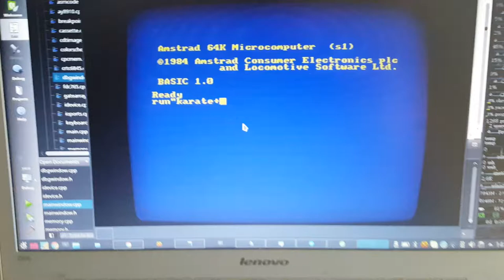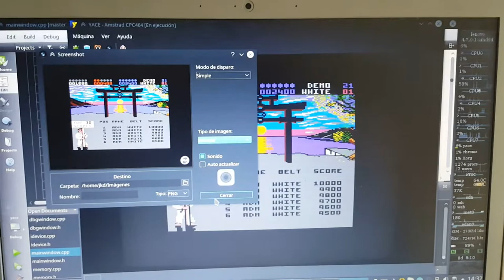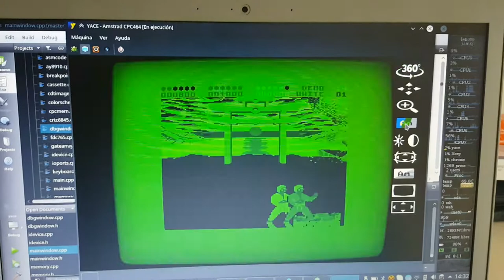2016-10-08 YACE - Emulación chip sonido AY8910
Emulación de sonido y del CRTC completadas. Tiene mucho trabajo por delante pero ya parece un Amstrad